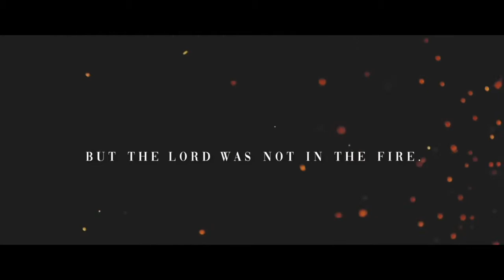How To Hear God's Voice: Promptings of the Holy Spirit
One of the greatest hungers in the heart of mankind is to hear the voice of God. There is in every person a desire to commune with God, we are created that way. In these last days the Bible tells us that there will be many voices deceiving even the most faithful.

Jesus tells us in John 10:27,28 that if we are His sheep we will hear His voice. That means God wants to speak to us. God enjoys communicating with His children as we see in Revelation 3:20 “Behold I stand at the door and knock. If anyone hears My voice and opens the door, I will come in to him and dine with him and he with Me.”

Join us as Pastor Brian teaches on hearing God through the promptings of the Holy Spirit.